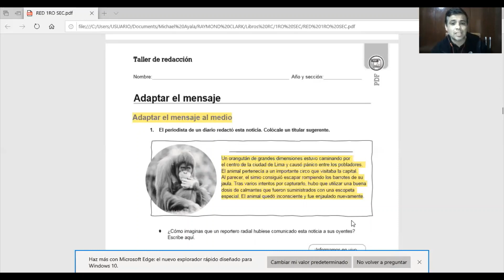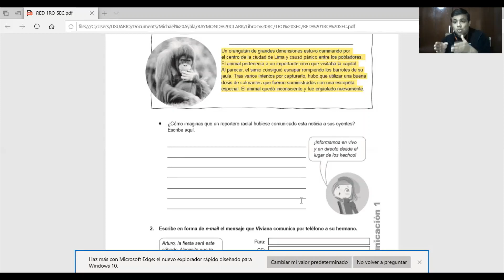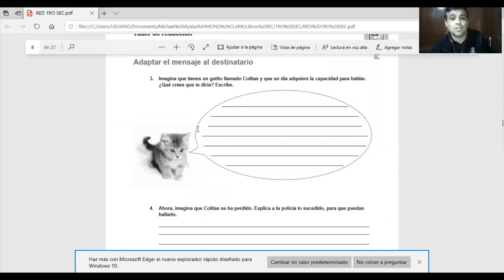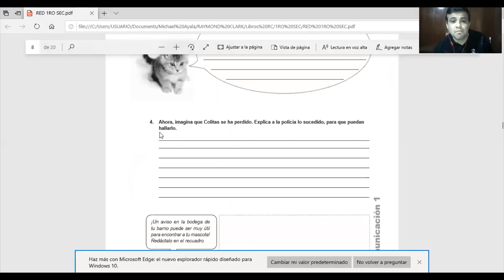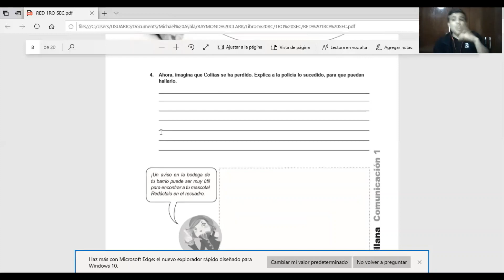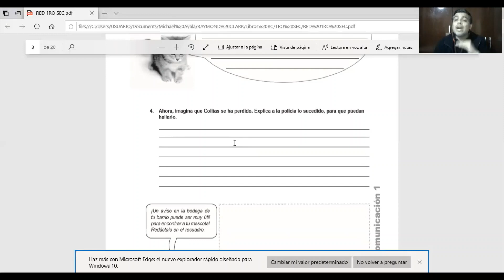RED. 1RO. SEC - Adaptar el mensaje. BIM II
Clase sobre adaptar el mensaje según el destinatario y el medio.